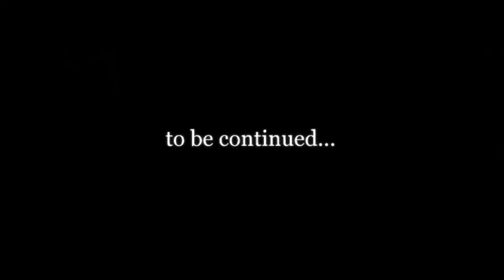SuperDead #10: Only Way Out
Episode 10: One Way Out -

Jo's humanity slips away as infection sets in. Dean and Sam are forced to deal with the situation, before an army of undead come crashing through the doors.

[Episode 9 has been removed due to a copyright claim - but for anyone that missed it, it involved the brothers coming across Jo and Ellen who were the last remaining survivors of a group taking shelter in the graveyard of Atlanta. On the way, they encounter a horde of walkers. When Dean falls, Jo turns back to save him, only to be tackled to the ground and bitten. Dean carries her away from her attackers, and the group are forced to baricade themselves inside the hardware store.